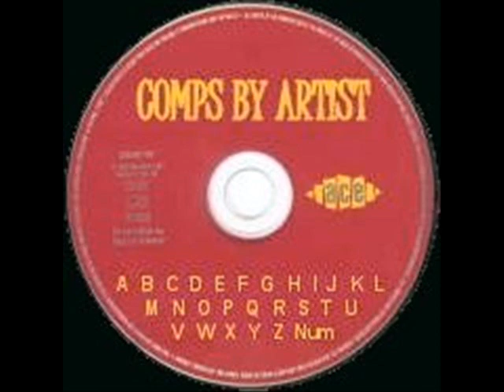Oh Gee Oh Gosh = Savoys 1964 Catamount